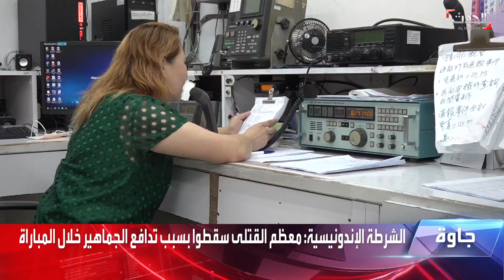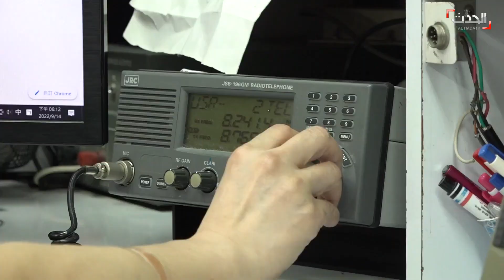سفن الصين العسكرية تُرعب "صيادي مضيق تايوان".. فكيف يتفادوها؟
مع احتدام الأزمة السياسية.. سفن الصين العسكرية تُرعب صيادي مضيق تايوان.. وإذاعة داخلية لتوجيههم بعيداً عنها